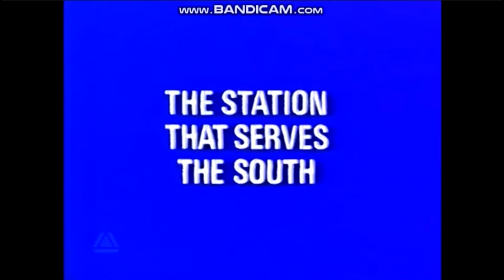Southern/TVS/Meridian Logo History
Southern Television was the ITV broadcasting licence holder for the South and South-East of England from 30 August 1958 to 31 December 1981. The company was launched as 'Southern Television Limited' and the title 'Southern Television' was consistently used on-air throughout its life. However, in 1966, during the application process for contracts running from 1968, the company renamed itself 'Southern Independent Television Limited',[1] a title which was used until 1980 when the company reverted to its original corporate name. Southern Television ceased broadcasting on the morning of 1 January 1982 at 12:43am,[2] after a review during the 1980 franchise round gave the contract to Television South.

Television South (TVS) was the ITV franchise holder in the South and South East of England between 1 January 1982 at 9.25 am and 31 December 1992 at 11.59 pm. The company operated under various names, initially as 'Television South plc' and then following reorganisation in 1989 as 'TVS Entertainment plc', with UK broadcasting activities undertaken by subsidiary 'TVS Television Ltd'.

ITV Meridian (previously Meridian Broadcasting) is the holder of the ITV franchise for the South and South East of England.[1] The station was launched at 12:00 am on 1 January 1993, replacing previous broadcaster Television South, and is owned and operated by ITV plc, under the licensee of ITV Broadcasting Limited. Meridian Broadcasting Ltd was one of several (but not all) ITV plc-owned regional companies to have its legal name changed on 29 December 2006, when it became ITV Meridian Ltd. This company is, along with most other regional companies owned by ITV plc, listed with Companies House as a "Dormant company".

The company broadcasts to the region from transmitters at Hannington, Midhurst, Rowridge, Whitehawk Hill, Hastings, Heathfield, Tunbridge Wells, Bluebell Hill, Dover[2] and, since 2015, Oxford (previously part of the ITV Central region), as well as associated relays.

Today, ITV Meridian operates from studios in Whiteley, Hampshire, producing regional news services for three sub-regions, covering the South Coast of England, the South East of England and the Thames Valley.

My next logo history will be on Tomorrow Entertainment.